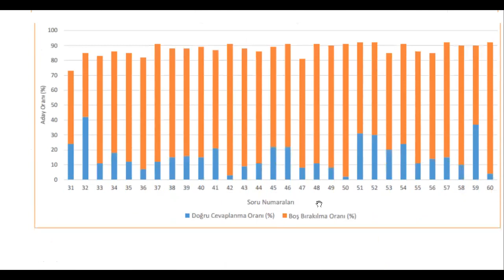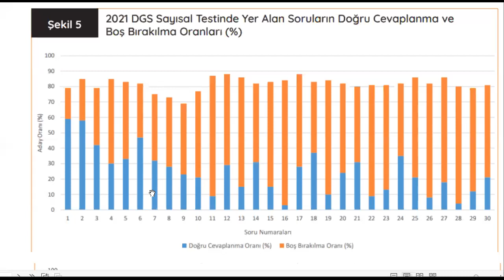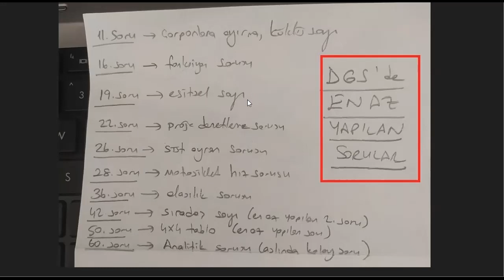DGS'DE EN ÇOK YAPILAN SORULAR - DGS'DE EN AZ YAPILAN SORULAR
2023 DGS ONLİNE KURS - BAŞARI GRUBU